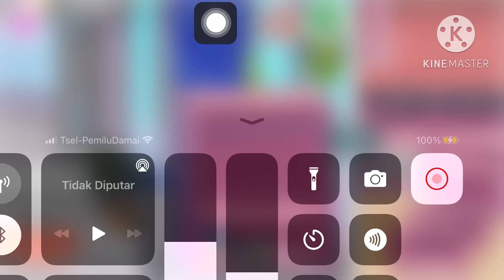Merapikan rumah avatar